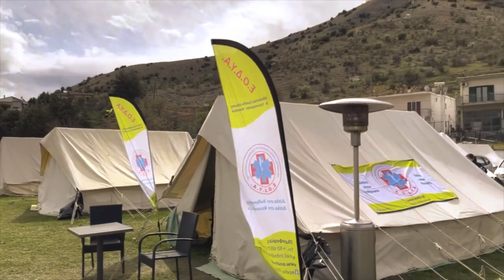ΠΑΡΑΡΤΗΜΑ ΛΑΡΙΣΑΣ ΤΟΥ ΠΑΝΕΛΛΗΝΙΟΥ ΜΟΥΣΙΚΟΥ ΣΥΛΛΟΓΟΥ - ΚΑΘΑΡΗ ΔΕΥΤΕΡΑ ΣΤΟ ΔΑΜΑΣΙ ΜΕ ΤΟΝ ΠΜΣ